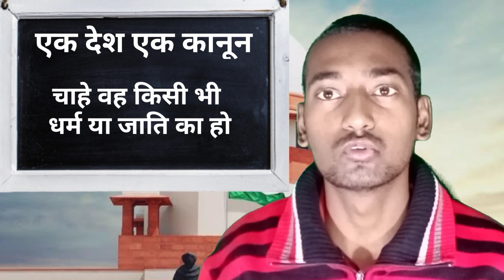क्या होता है uniform civil code कैसे काम करता है?, भारत में कब लागू होगा जानिए!